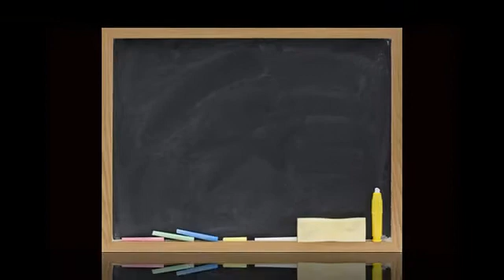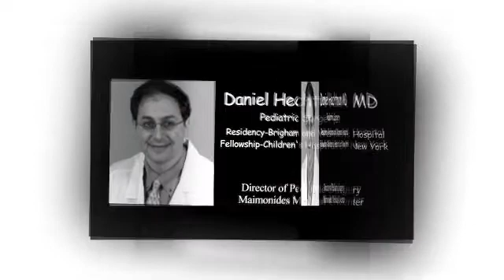Abdominal Masses in Children - Some Thoughts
Daniel Hechtman MD  Pediatric Surgery
Medical School:Washington University School of Medicine |
Residency:Brigham and Womens Hospital |
Fellowship :Children's Hospital of New York |